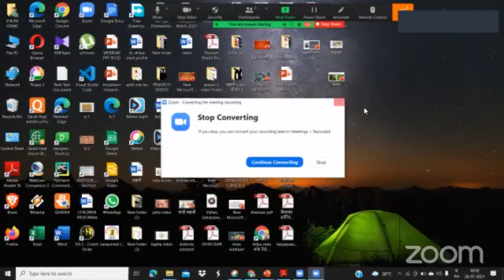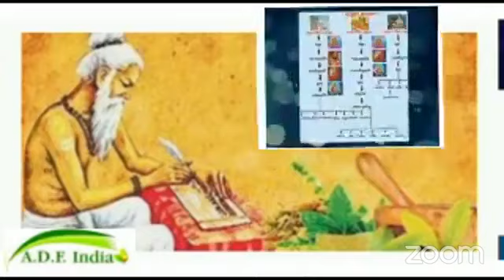काश्यप संहिता सूत्र पठन एवं विवेचन Lecture 1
काश्यपसंहिता कौमारभृत्य का आर्ष व आद्य ग्रन्थ है। इसे 'वृद्धजीवकीयतन्त्र' भी कहा जाता है। महर्षि कश्यप ने कौमारभृत्य को आयुर्वेद के आठ अंगों में प्रथम स्थान दिया है। इसकी रचना ईसापूर्व ६ठी शताब्दी में हुई थीl मध्ययुग में इसका चीनी भाषा में अनुवाद हुआ।
 काश्यप संहिता आयुर्वेद की अत्यन्त प्राचीन संहिता है और सभी आयुर्वेदीय संहिता ग्रन्थों में प्राचीन है। यह संहिता नेपाल में खंडित रूप में मिली है। उनका समय ६०० ईसापूर्व माना गया है। वर्तमान में प्राप्त काश्यप संहिता अपने में पूर्ण है। महर्षि कश्यप द्वारा प्रोक्त इस विशाल आयुर्वेद का कालक्रम से प्रचार-प्रसार जब कम होने लगा तो ऋचिक मुनि के पचंवर्षीय पुत्र जीवक ने इस विशाल काश्यप संहिता को संक्षिप्त करके हरिद्वार के कनखल में समवेत विद्वानों के समक्ष प्रस्तुत किया। उपस्थित विद्वानों ने उसे बालभाषित समझकर अस्वीकार कर दिया। तब बालक जीवक ने वहीं उनके सामने गंगा की धारा में डुबकी लगायी। कुछ देर के बाद गंगा की धारा से जीवक अतिवृद्ध के रूप में निकले। उन्हें वृद्ध रूप में देख, चकित विद्वानों ने उन्हें 'वृद्धजीवक' नाम से अभिहित किया और उनके द्वारा प्रतिपादित उस आयुर्वेद तन्त्र कों ‘वृद्धजीवकीय तन्त्र’ के रूप में मान्यता दी।आयुष दर्पण के यूटयूब चैनल पर संहिताओं को पढ़ने और समझने के क्रम में महर्षि काश्यप की संहिता से सम्बंधित यह वीडियो सभी के लिये उपयोगी होगा।
​हमारे फेसबुक पेज पर विजिट करें।
*Share The Link as much as possible*